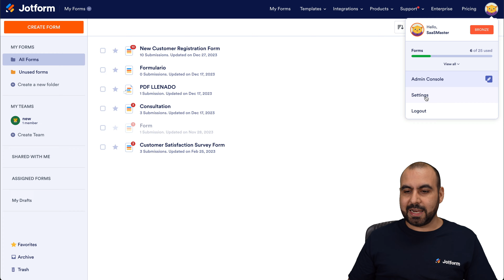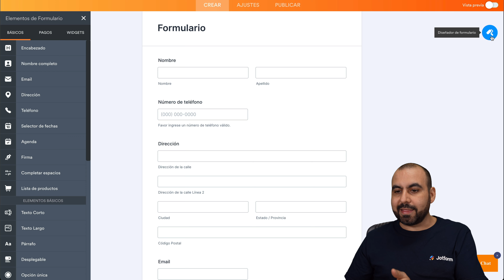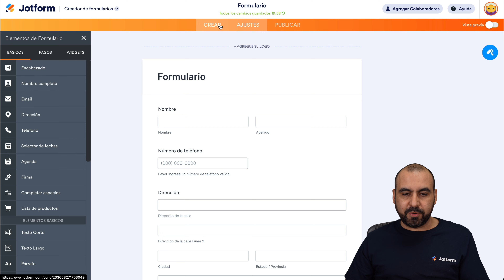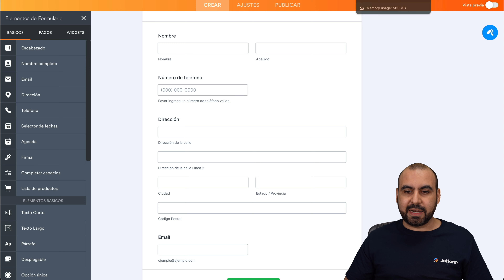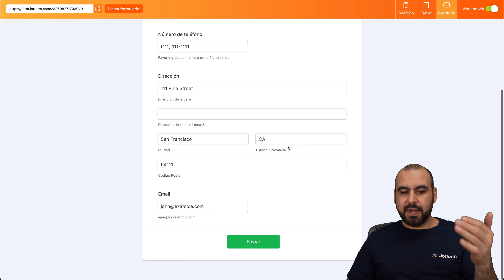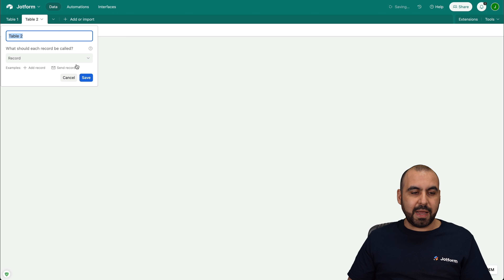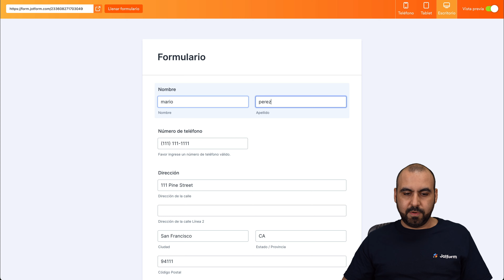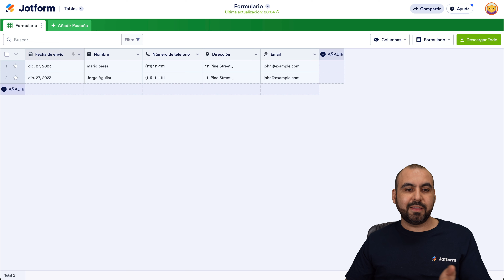Integración de Jotform con Airtable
¿Desea enviar sus envíos de Jotform directamente a Airtable? ¡Ahora puede con nuestra integración de Airtable! Quédese con nosotros para aprender cómo conectar rápidamente sus cuentas para que pueda aprovechar al máximo sus formularios en línea.
ENLACES Y RECURSOS
👋 ACERCA DE JOTFORM
Hola, somos Jotform, una plataforma de formularios en línea con todas las funciones que facilita crear formularios robustos y recopilar datos importantes.